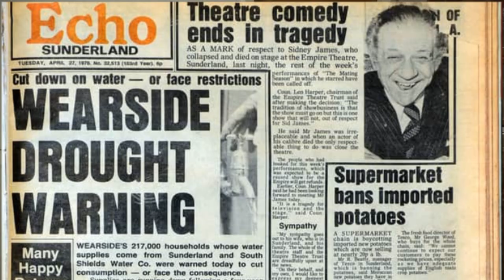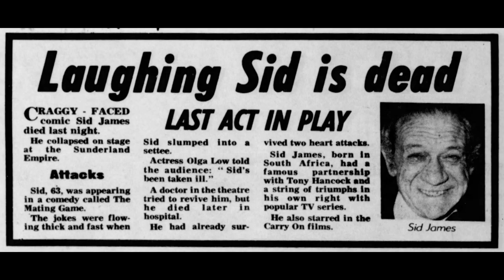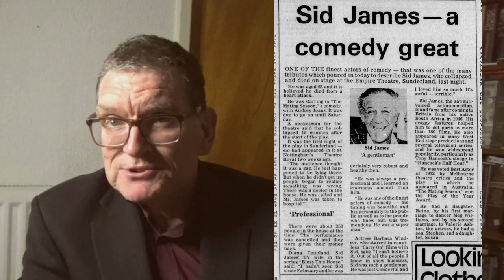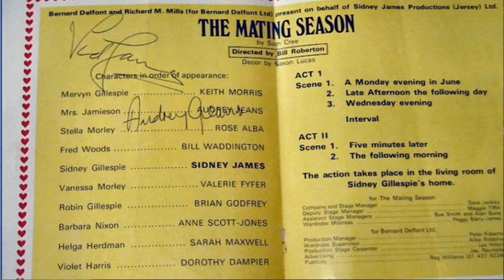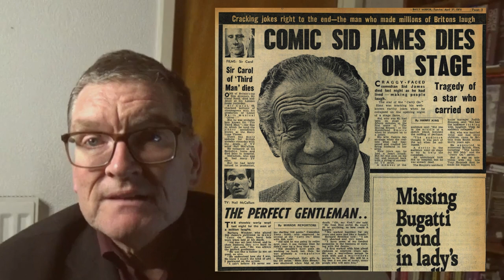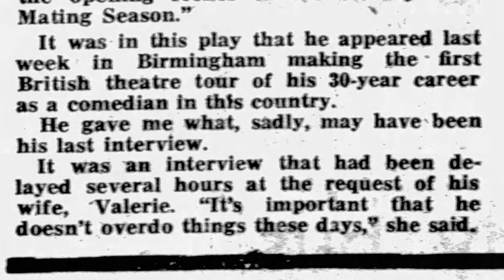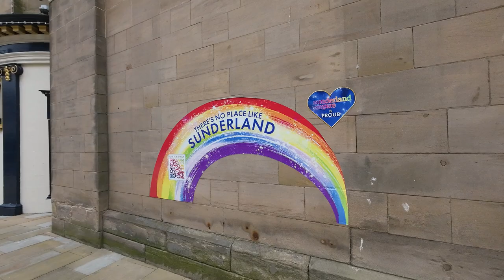The death (and ghost?) of Sid James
Comic actor Sidney James - star of Hancock's Half-Hour, Bless This House and 19 Carry On films - died on stage at the Sunderland Empire in 1976. It's said that his ghost haunts the theatre - and almost frightened the comedian Les Dawson to death.